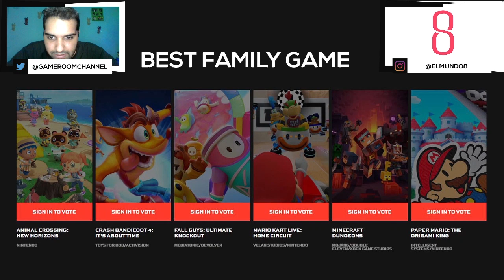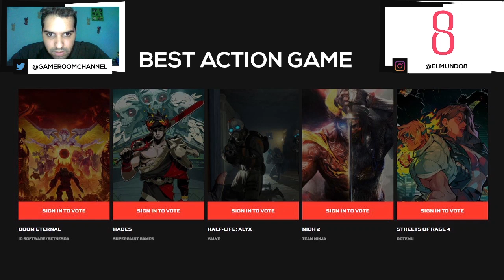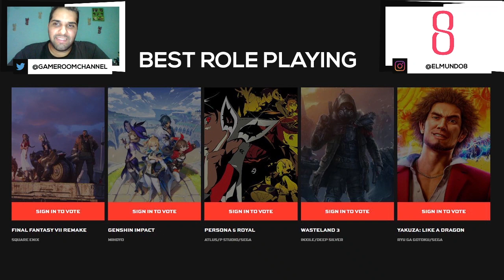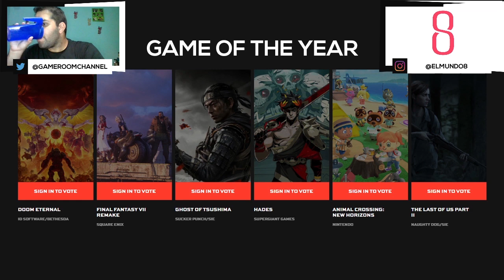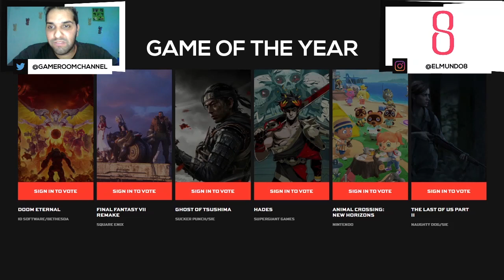Game Awards 2020 - 🎧Gameroom Podcast🎧 Episodio 01🎮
Saludos muchachos, llega nueva sección a este canal 🎧GAMEROOM PODCAST🎧  en este primer episodio estaremos hablando del evento de los 🎮GAME AWARDS 2020🎮, en compañía de mi amigo experto en Videojuegos Juan de Elmundo8.com. Estaremos comentando acerca de los videojuegos nominados a algunas una de las categorías de este premio, la conversa esta amena y entretenida, ¡NO SOLO ESO! También tendremos de sorpresa un 😎CONCURSO ESPECIAL POR LA IGNAUGURACIÓN DEL PODCAST😎 estate atento pues diremos las bases del concurso en el video, el premio es nada mas y nada menos que ⭐UNA TARJETA PSN DE 20$ REGION USA⭐. Así que no se lo pierdan amigo, se llevan dos por uno, una conversación interesante y participan por este excelente premio.

Esperamos tu apoyo, y tus comentarios ¿Cuál juego crees que se merezca el premio a mejor juego del año 2020?, ¿De que deseas que habláramos en el en el siguiente Podcast? con tu apoyo nos ayudas mucho y hacemos crecer la comunidad, este viaje lo emprendo con ilusión y con los recursos que poseo, porque me apasionan los videojuegos y siempre quisimos intentar esto del Youtube.

¡Comenta!👍

🎥 También te invito a mirar el Primer capitulo de esta serie de las Tortugas Ninja 3 NES

🎥 También te invito a mirar 5 Curiosidades que DEBES SABER de Playstation 5

🎥 También te invito a mirar mi análisis sobre Ghost Of Tsushima

🎥 También te invito a mirar mi video opinión sobre La dificultad en los videojuegos.

Todos los derechos de las imágenes usadas son de sus respectivos dueños.

Sin más que comentarles ¡Un Abrazo!